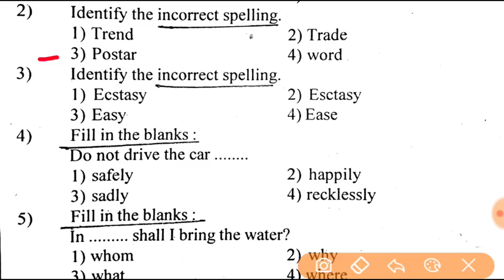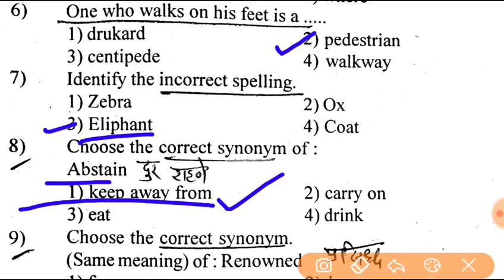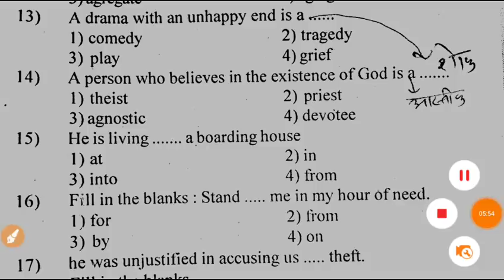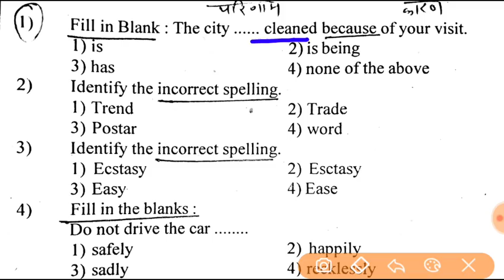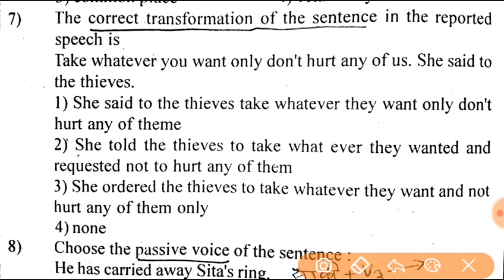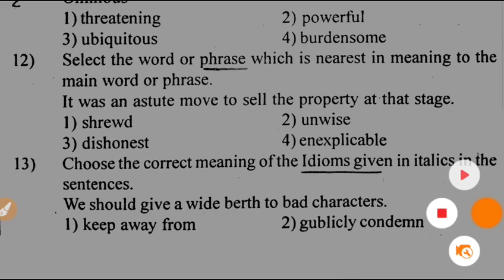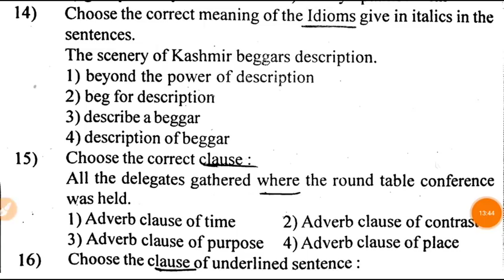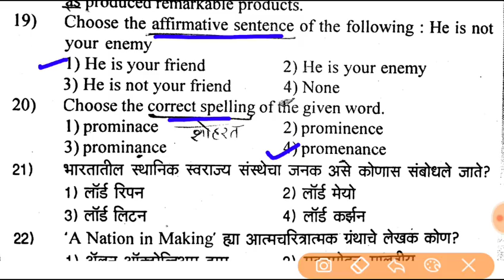Talathi bharati Question Paper English Grammar Part 50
Most Important Topic of English Grammer.

For watch Talathi bharati Question Paper English Grammer Part 7👇🏻